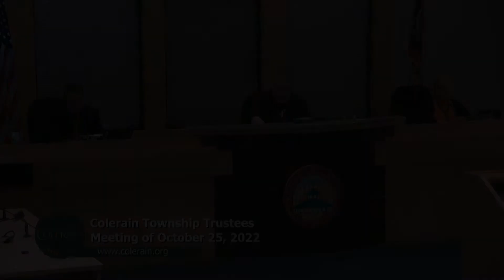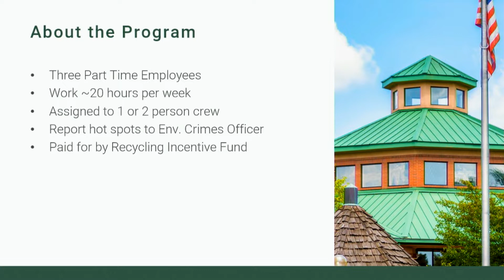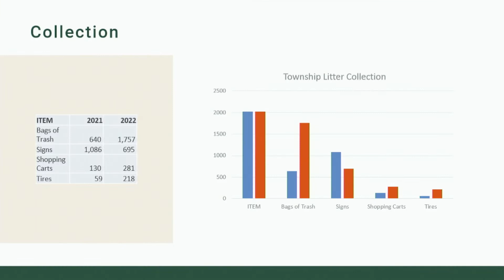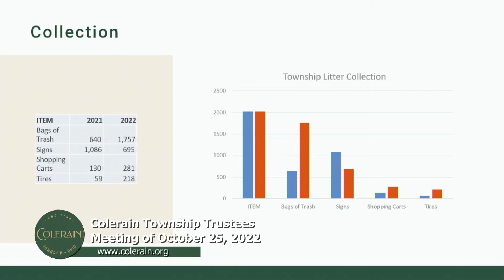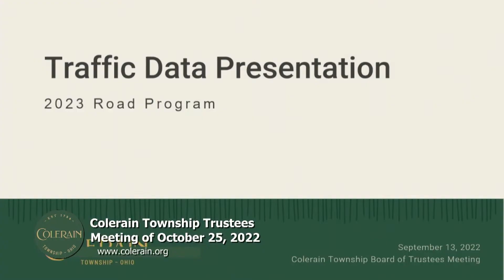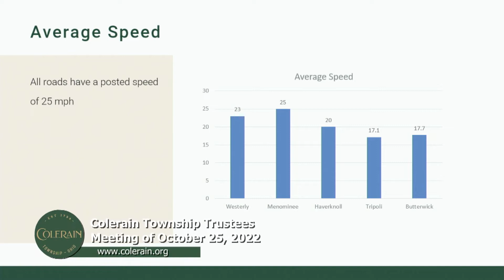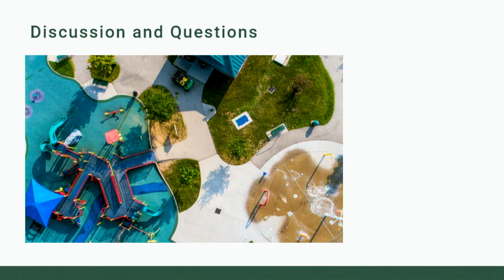Colerain Township Trustees Meeting of October 25, 2022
Includes a proclamation recognizing Diwali, swearing-in of new fire and police department employees, and presentations on the Township's litter program and traffic calming.